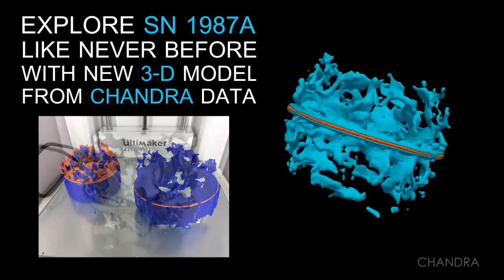A Quick Look at Supernova 1987ANASA ID: A Quick Look at Supernova 1987A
Search
Enter search term
Search for...
Submit
Main Navigation

A Quick Look at Supernova 1987A | NASA Image and Video Library

Asset Details
media metadata disclaimerAny embedded metadata is only available in the asset original version.
images-assets.nasa.gov/video/A Quick Look at Supernova 1987A/A Quick Look at Supernova 1987A~orig.mp4
A Quick Look at Supernova 1987A
NASA ID: A Quick Look at Supernova 1987A
On February 24, 1987, astronomers in the southern hemisphere saw a supernova in the Large Magellanic Cloud.

This new object was dubbed “Supernova 1987A” and was the brightest stellar explosion seen in over four centuries.

Chandra has observed Supernova 1987A many times and the X-ray data reveal important information about this object.

X-rays from Chandra have shown the expanding blast wave from the original explosion slamming into a ring of material expelled by the star before it exploded.

The latest Chandra data reveal the blast wave has moved beyond the ring into a region that astronomers do not know much about.

These observations can help astronomers learn how supernovas impact their environments and affect future generations of stars and planets.
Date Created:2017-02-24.